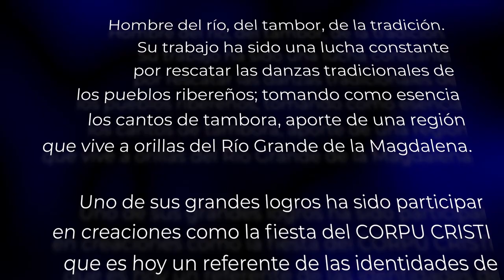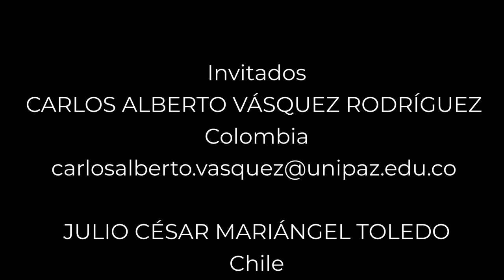"ENSEÑAR, PRÁCTICAR O EDUCAR EN DANZA PARA LA MEMORIA" -Carlos Vásquez, Col. 36°Foro Virtual Latinoa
En el marco del 36° Foro Virtual Latinoamericano de Expertos en Danza, el maestro Carlos Vásquez de Colombia presenta su artículo "Enseñar, practicar o educar para la memoria". 2022.